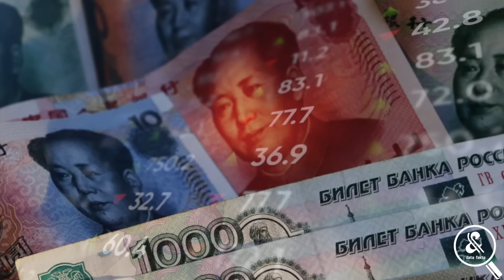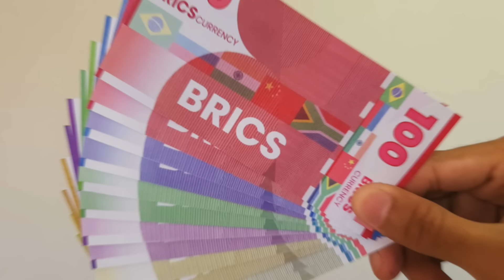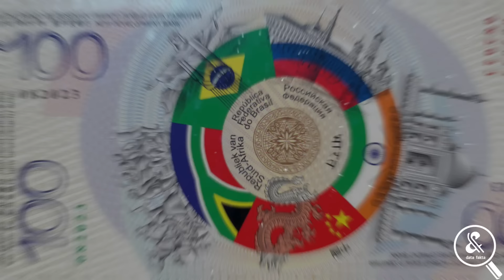INDONESIA RESMI GABUNG, PUTIN PAMER UANG BRICS! Bagaimana BRICS Lawan Barat & AS dengan Dedolarisasi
Blok ekonomi yang digawangi Brasil, Rusia, India, China, dan Afrika Selatan (BRICS), mengumumkan bergabungnya Indonesia sebagai mitra secara resmi melalui akun X, bersama 12 negara lain pasca gelaran konferensi tingkat tinggi (KTT) di Kazan, Rusia pada 22-24 Oktober 2024. Dengan adanya pengumuman tersebut, langkah Indonesia untuk bergabung sebagai anggota tetap praktis semakin mudah. Sementara di sisi lain, cita-cita Vladimir Putin dalam seruannya melawan dominasi dolar AS semakin kuat. Tetaplah bersama kami untuk menyaksikan bagaimana Putin dan kawan-kawan melawan dominasi AS dan Barat!